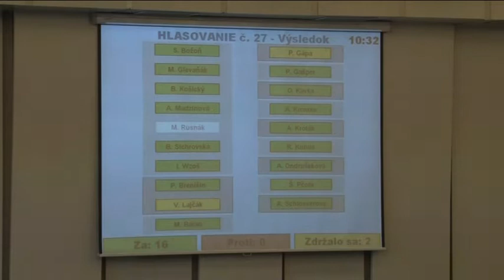Kvetničania si môžu vydýchnuť